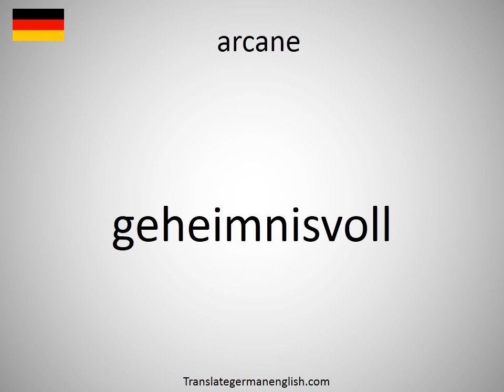How to say arcane in German?